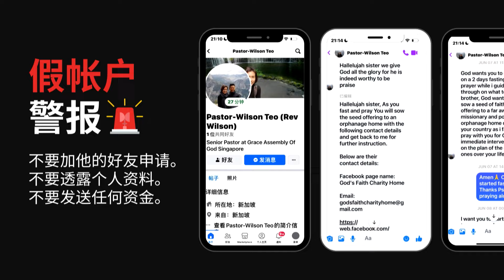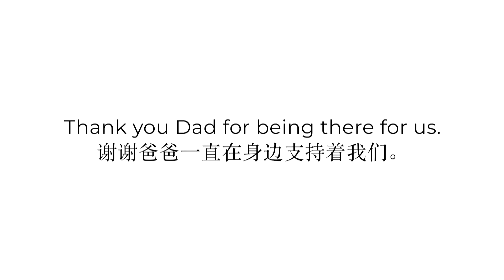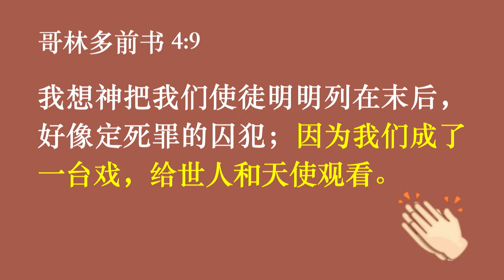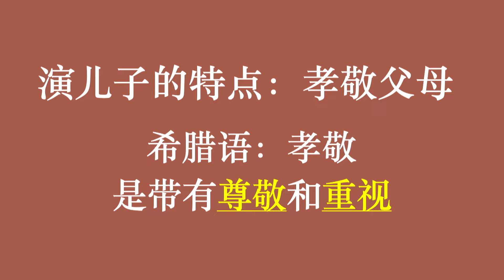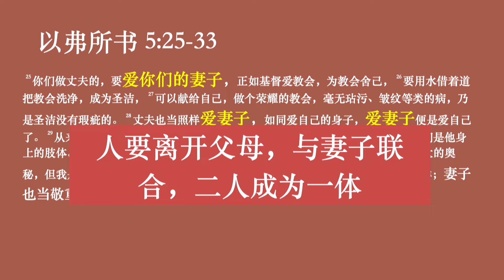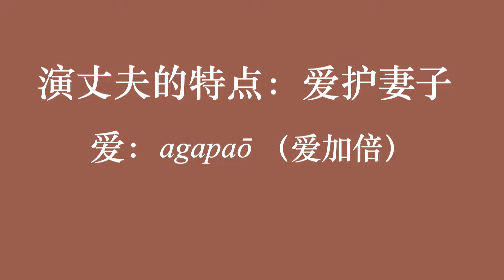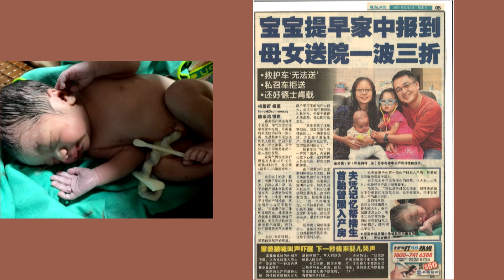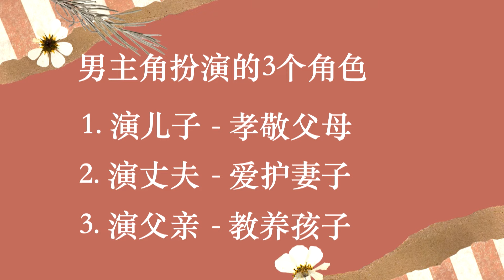神眼中的最佳男主角 | 余文祺传道